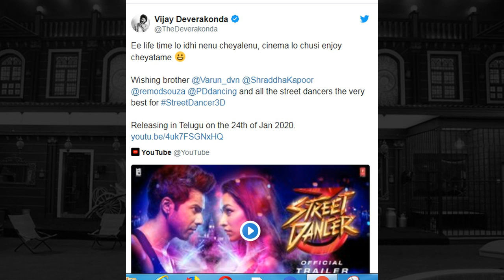'I can not do it in this life,' Vijay Deverakonda is all praise for Varun Dhawan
Street Dancer 3D's trailer dropped a couple of days ago and it has been raving rave reviews ever since.  Many celebs have also praised the Shraddha and Varun starrer. To join them is the South superstar Vijay Deverakonda. He went on to wish luck to 'brother' Varun Dhawan and the whole team of Street Dancer 3D. Ee life time lo idhi nenu cheyalenu, cinema lo chusi enjoy cheyatame ? Wishing brother @Varun_dvn @ShraddhaKapoor @remodsouza @PDdancing and all the street dancers the very best for StreetDancer3D. Releasing in Telugu on the 24th of Jan 2020. VarunDhawan Street Dancer 3D Twitter Deverakonda StreetDancer3D Releasing VijayDeverakonda Instagram A Remo Dsouza #@remodsouza #3:56am PST Meanwhile Varun Remo D'Souza